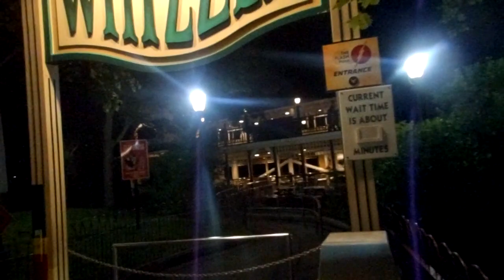Whizzer One Train Op After Closing Six Flags Great America 7-22-15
Whizzer still hasn't added a third train, and I hear a gearbox went out on one of the 2 remaning trains.